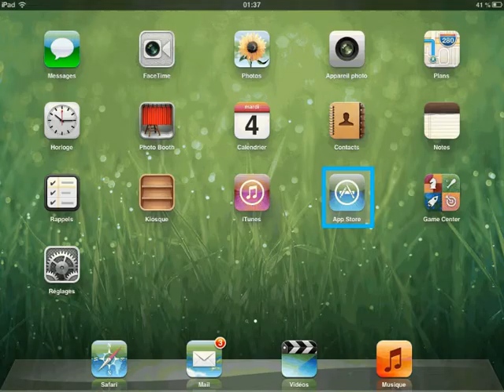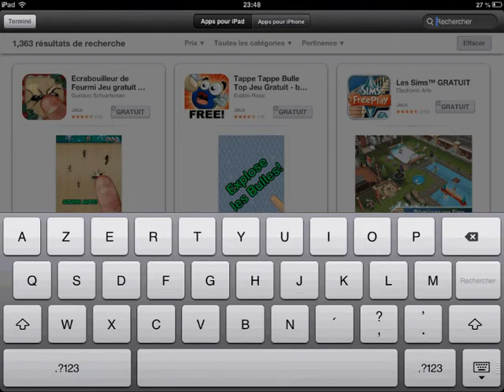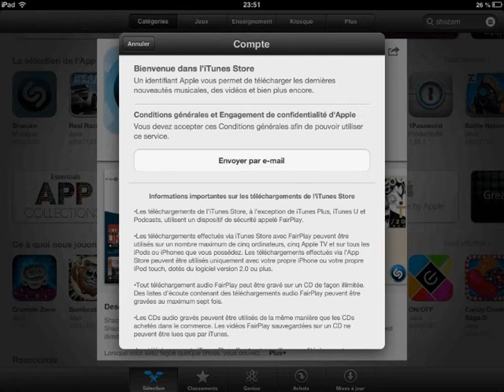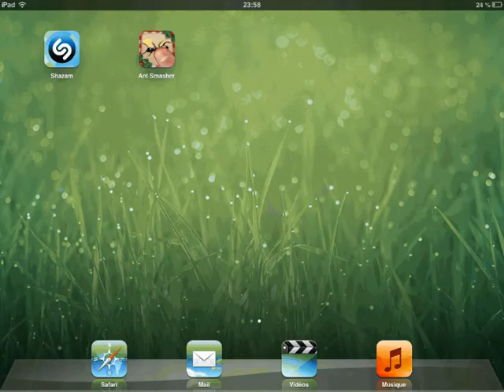Télécharger une application sur IPAD - Avec son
Démo sonorisée